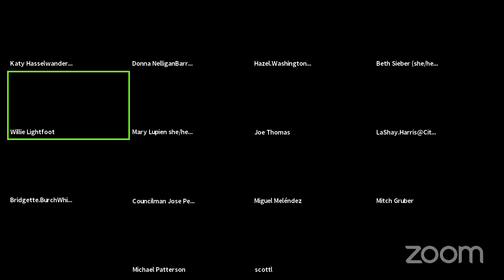October 12, 2021 Speak to Council